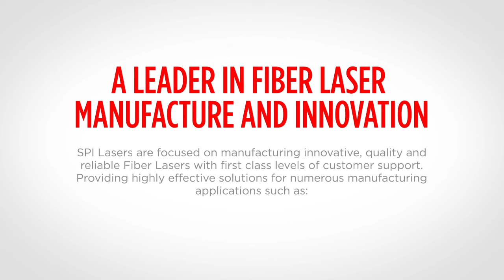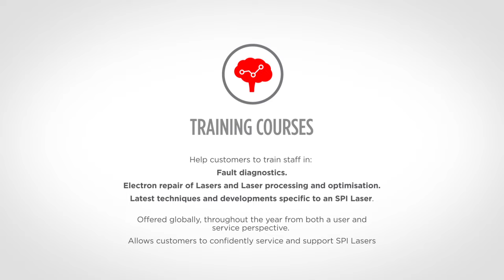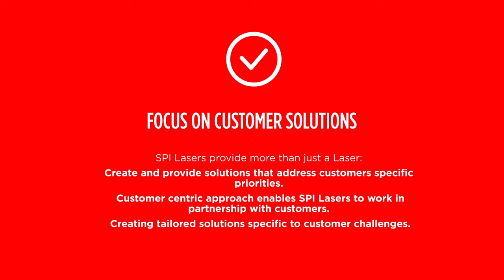SPI Lasers: Industrial Laser Solutions Manufacturer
We founded SPI Lasers back in 1996, and since then have grown to become one of the leading industrial laser solutions manufacturers, supplying some of the highest quality fiber laser beams in the world. This has seen us supplying a whole range of industries all over the globe.

This short video that we’ve put together gives a quick overview of us here at SPI Lasers, the processes that our fiber lasers can complete, reasons to shop with us, and some of the fields that we involve ourselves within. Want to find out more?